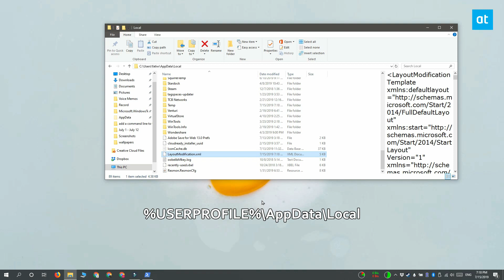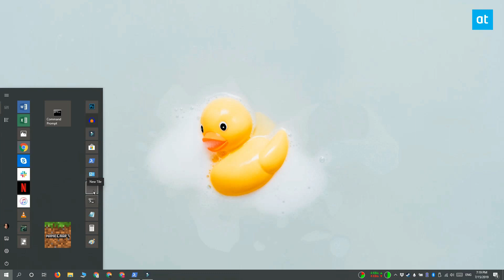How to back up Start menu without TileDataLayer folder on Windows 10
If you pin tiles to the Start menu, you know that it takes some time to organize them all. That isn’t time you want to have to spend again if you can avoid it which is why, it’s always a good idea to back up the Start menu layout before you install a major feature update.